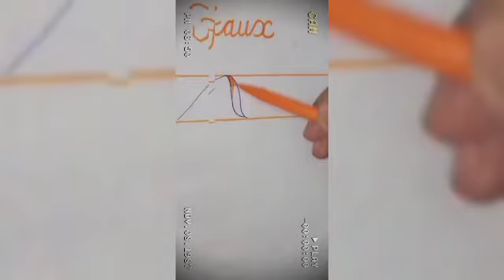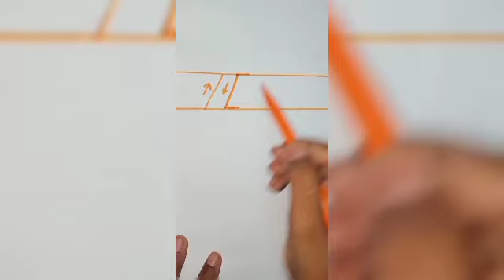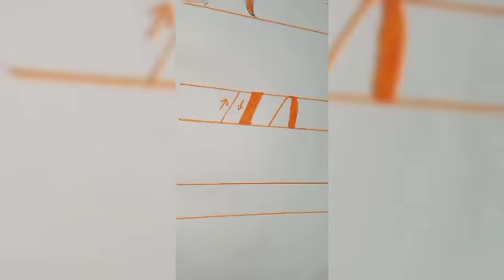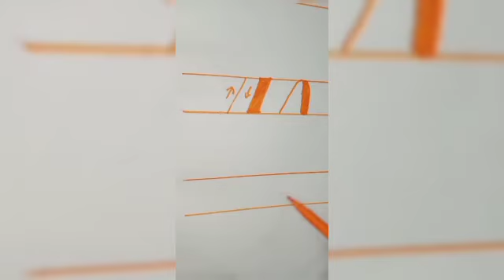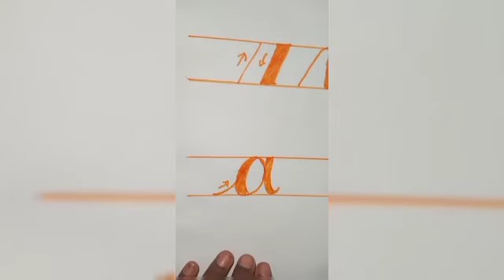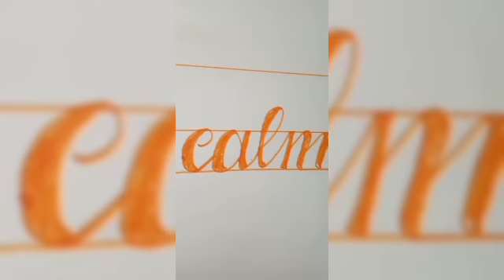Basics of faux calligraphy / AMALA'S ARTS AND CRAFTS